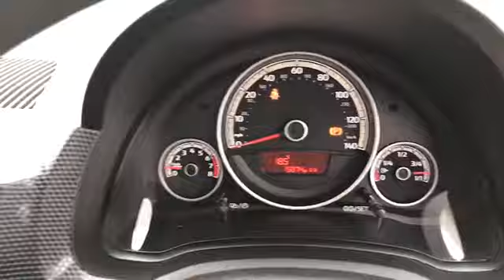BJ66RZO for sale with Brindley Vauxhall Cannock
For sale BJ66RZO from Brindley Vauxhall Cannock. Don't miss out on your next used car come down and test drive it today!